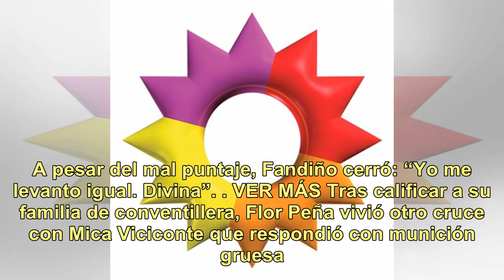Tras un picante cruce con Ángel de Brito, Sole Fandiño reconoció que bailó bajo los efectos del a...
Tras un picante cruce con Ángel de Brito, Sole Fandiño reconoció que bailó bajo los efectos del alcohol: “Me tomé un...”

Sole Fandiño tuvo una noche particular. Primero reconoció que se reconcilió con Laurita Fernández pero enseguida, le tiró una incómoda pregunta relacionada a su pasado con Nicolás Cabré. Como el ida y vuelta fue raro, intervino Ángel de Brito y el periodista observó que parecía ‘canchera’. Ella le c...